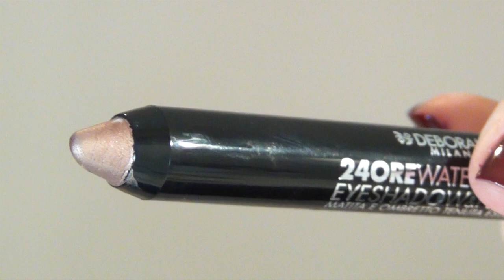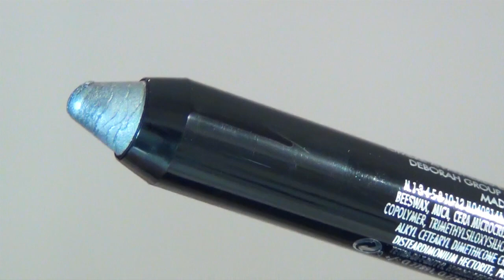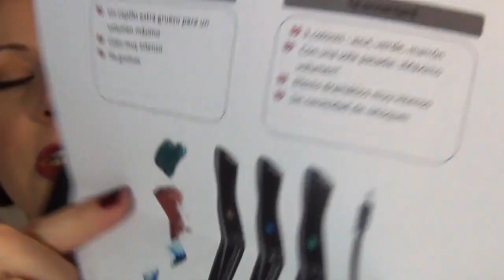NOVEDADES DEBORAH PRIMAVERA 2015